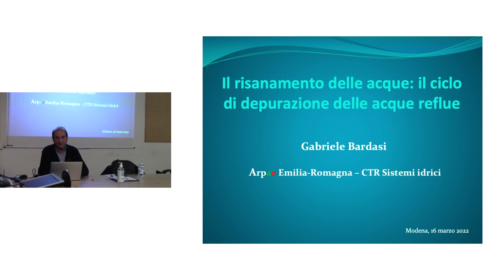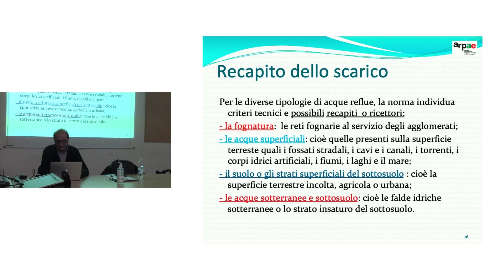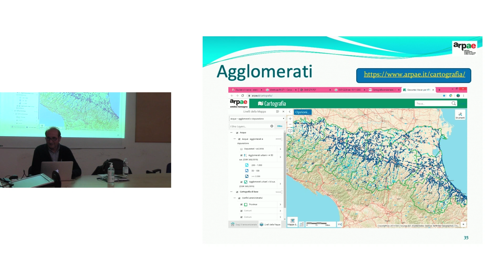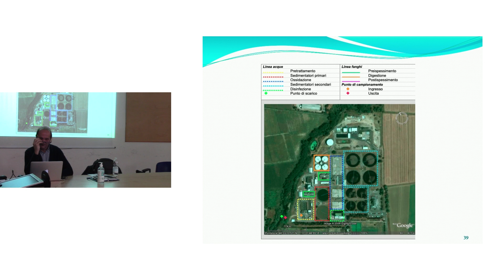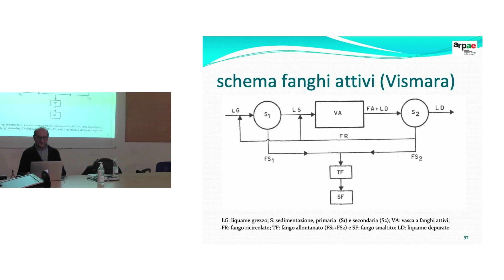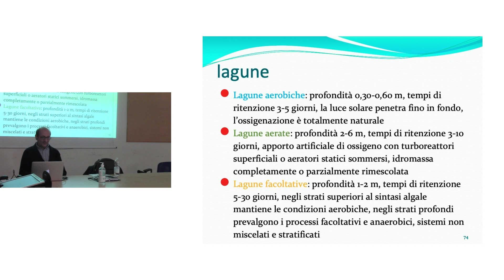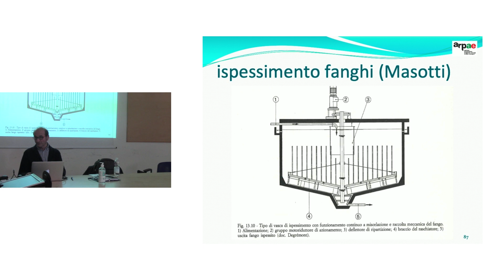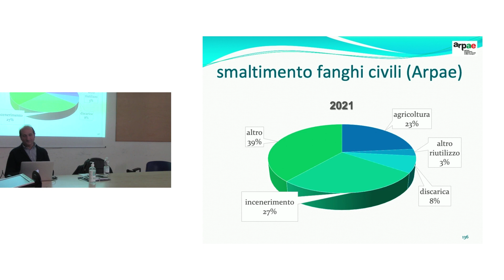Il risanamento delle acque: il ciclo di depurazione delle acque reflue - GABRIELE BARDASI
I Martedì di Ambiente e Salute